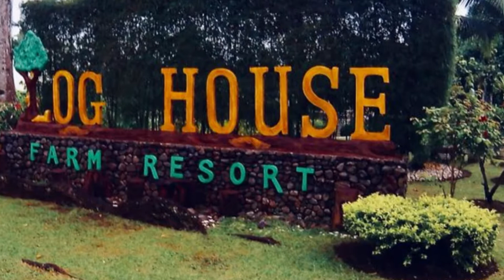Log House Farm Resort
Bulaknin, Lipa, Batangas